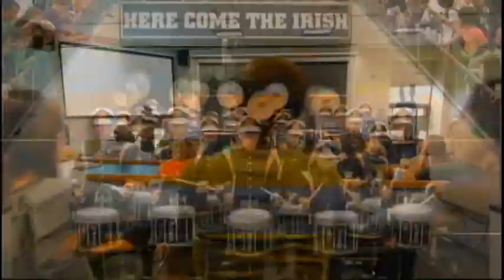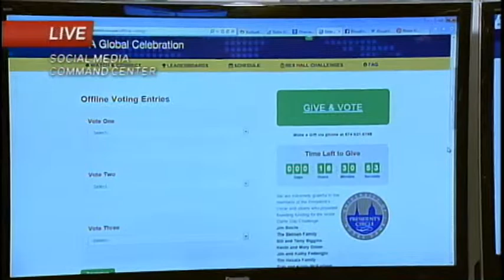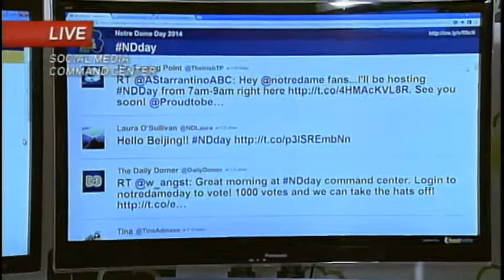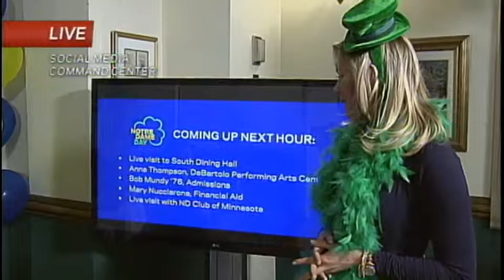Notre Dame Day 2014 - Hour 13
This hour of Notre Dame Day 2014 features interviews with Senator Joe Donnelly, Eliza Gedney, and students from the Study Abroad program, and visits to the University's Global Gateway in Dublin, Ireland, and the Notre Dame Club of Beijing in China. Host:  Abby Wuellner.